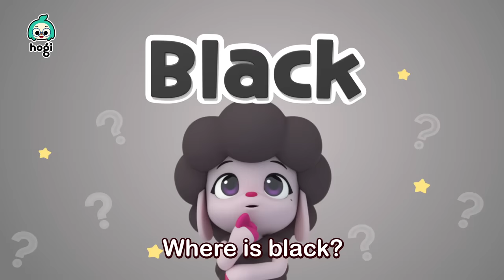Itchy Itchy! Colorful Mosquitoes + More｜Learn Colors and Nursery Rhymes for Kids｜Hogi Colors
You're watching "Learn Colors with Colorful Mosquitoes and More" compilation, an educational and interactive series prepared to you by Pinkfong & Hogi!

00:00:00 Learn Colors with Colorful Mosquitoes
00:03:02 Learn Colors with Colorful Pop It
00:06:08 Learn Colors with Dinosaur Race
00:08:54 Learn Colors with Dinosaurs
00:12:01 Choo-Choo, Color Trains
00:14:12 Learn Colors with Hogi's Friends
00:16:27 Learn Colors with Colorful Cars
00:19:40 Five little Color Buses
00:21:27 Learn Colors with Candy
00:24:27 Learn Colors with Colorful Donuts
00:27:32 Learn Colors with Rainbow Popcorn
00:30:44 Colorful Slides
00:32:10 Learn Colors with Colorful Shopping
00:35:15 Learn Colors with Balloon
00:38:20 Learn Colors with Carrot Catching Game
00:41:25 Excavators, Crack the Surprise Eggs
00:43:58 Learn Colors with Slide and Ninimo
00:46:51 Learn Colors with Colorful Bubbles
00:49:50 Learn Colors with Colorful Baseball
00:52:39 Hogi’s Color Bus
00:54:27 Color Bus 1
00:56:00 Learn Colors with Bus
00:57:31 Color Bus 2